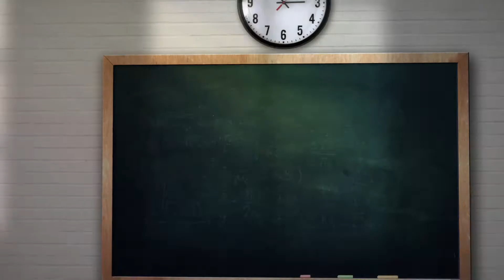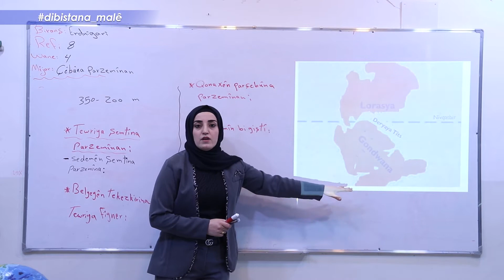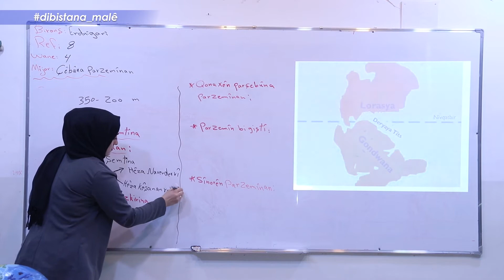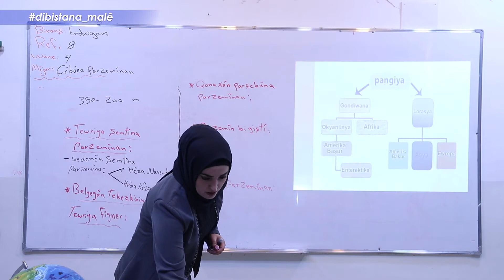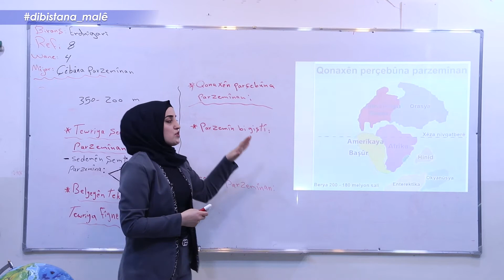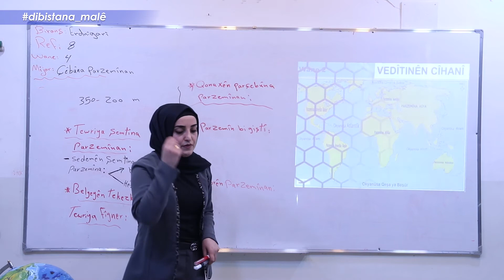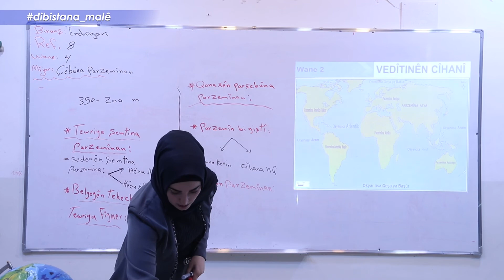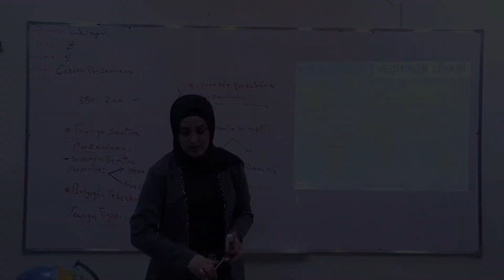Refa8- Erdnîgarî - Beşa 2- Çêbûna parzemînan